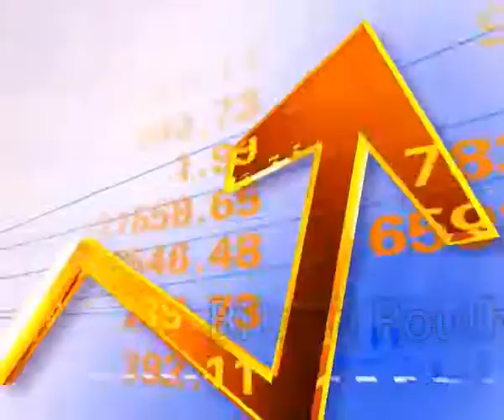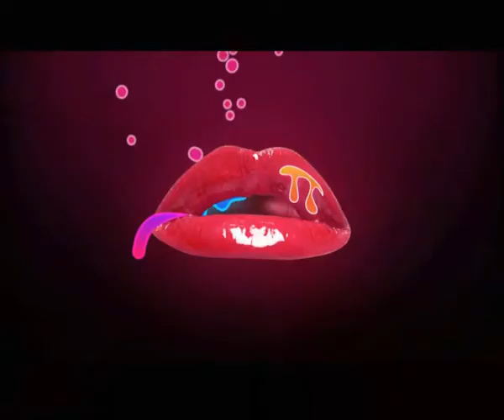Bikash's Offline_gfx_Demoreel_2011.wmv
My Demoreel 2011